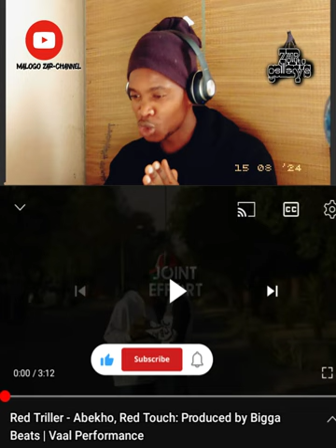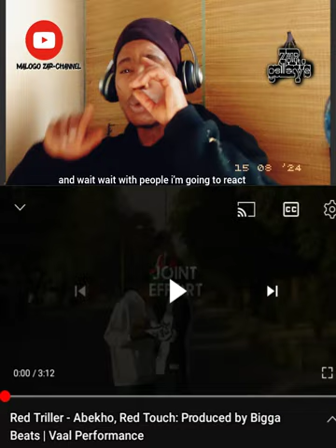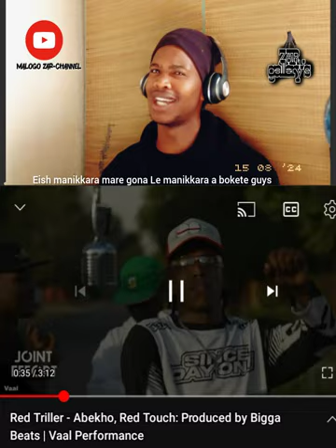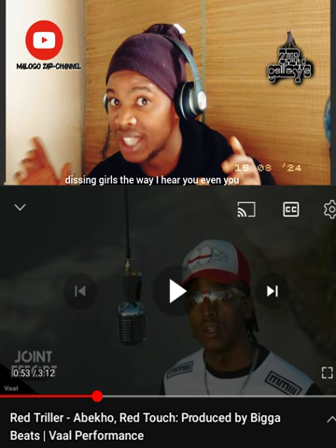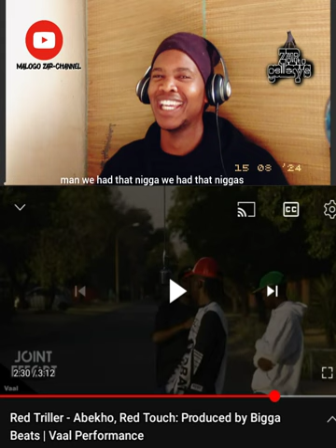(S1/E15) @OfficialRed_Triller @EffortVisuals(ZAR REACTION) ABEKHO PERFORMANCE 🔥🎤🎥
Hey yo, everybody welcome to my channel where you get to discover the greatest hidden talent from our own upcoming artists 🎤🙏.. Am happy to have you here with me, and if you love what we doing here please show love and share, like, subscribe and leave your comment as a mark that you were with us here. 🔥🔥🎥

discovered, a pure raw talent plus exclusive style along with fire mastering... Swear this one Issa banger if you don't vibe with it then you don't know what style is... And remember you can't buy style cause style is within you...
What I can promise you is that we're not stopping here... Forward we go...

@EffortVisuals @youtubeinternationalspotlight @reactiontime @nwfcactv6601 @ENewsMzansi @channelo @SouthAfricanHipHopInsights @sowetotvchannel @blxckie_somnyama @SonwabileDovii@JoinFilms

Get to engage with ZAR on all socials